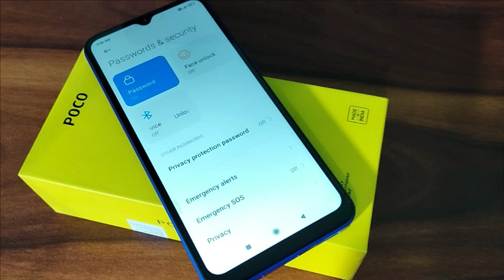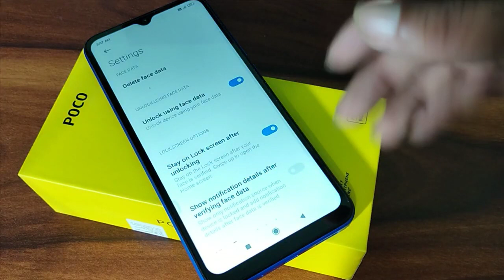Poco M3 Face Lock set kaise karen,How to set Face Lock in Poco M3